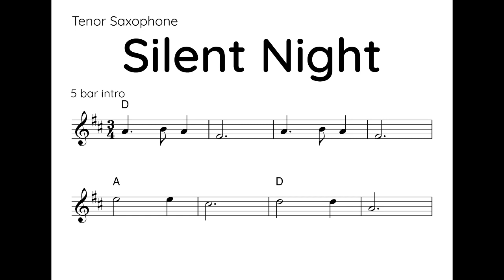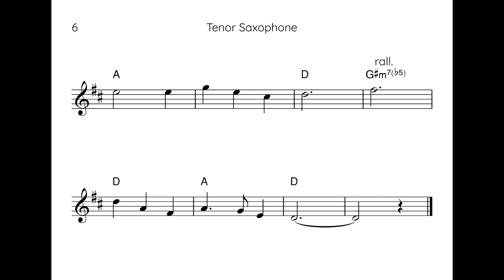SILENT NIGHT CHRISTMAS TENOR SAX BACKING TRACK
I woke up with a burning desire to make something with Silent Night. The notation is there to guide you. Please have fun playing along to this one as well.